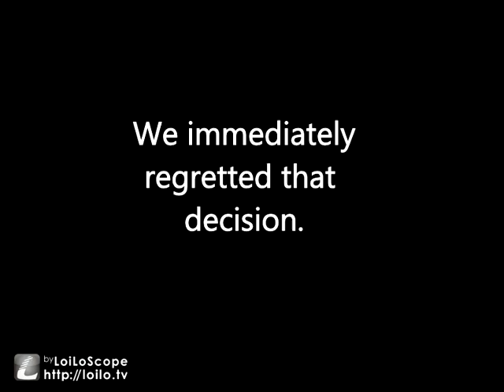Let's Play - Tales From The Eureka Cluster : The Abtyon Case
More of my Let's Plays